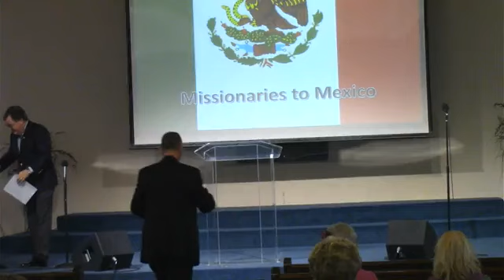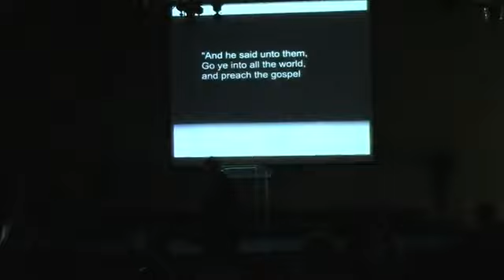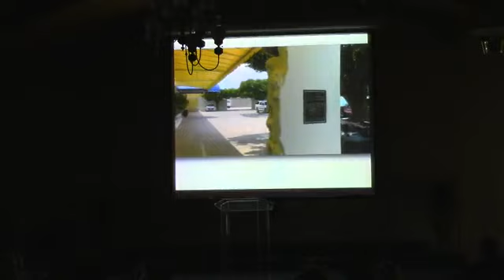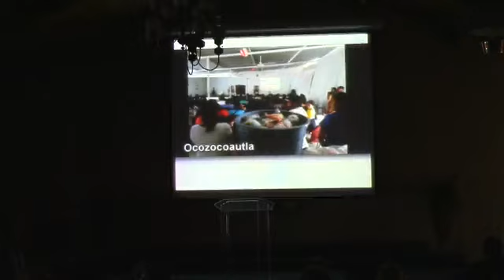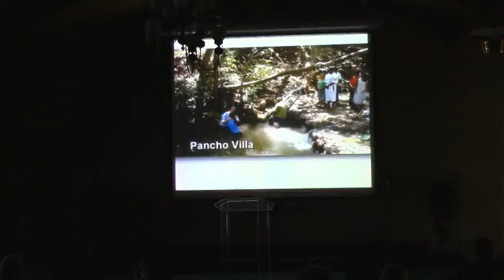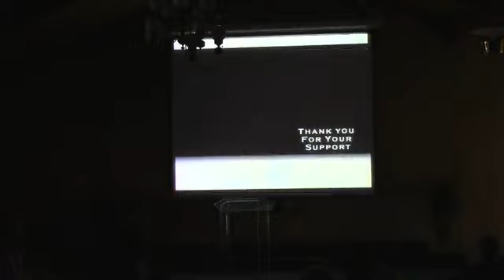Community Baptist Church Norwalk CA (June 04, 2023)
Message By Dan & Debbie Morris
Our Missionaries to Mexico